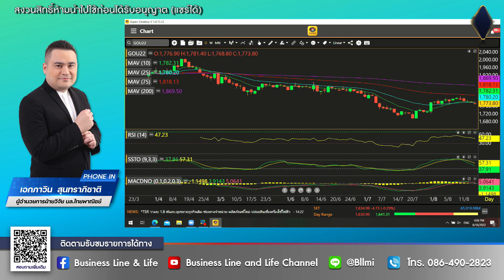เอกภาวิน สุนทราภิชาติ 18-08-65 On Business Line & Life